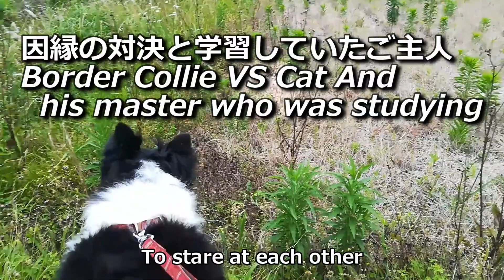ボーダーコリー、ハリーくん総集編4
愛犬ボーダーコリーのハリーくんとの日常です
収録
・ボーダーコリーとおもちゃの引っ張り合いで主人目が回る（回転性めまい）
・因縁の対決と学習していたボーダーコリーのご主人
・【ボーダーコリー】犬友が通った
・猫に気合負けするボーダーコリー/にらみ合いに勝ったのは堂々とした猫